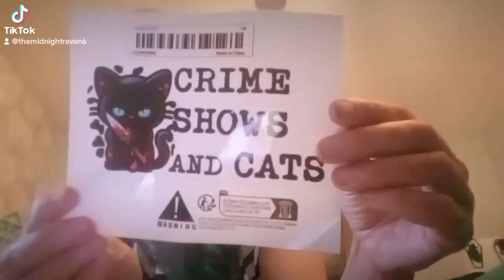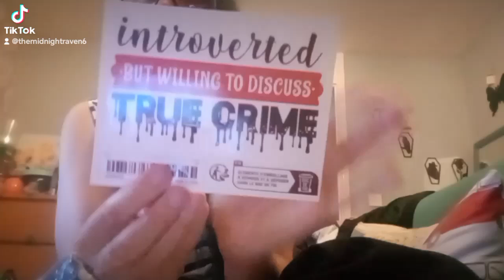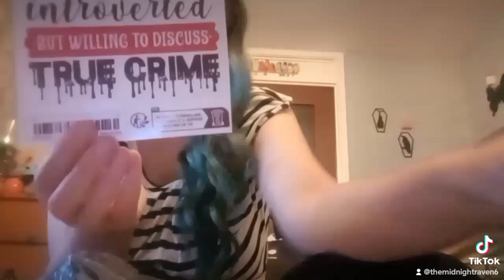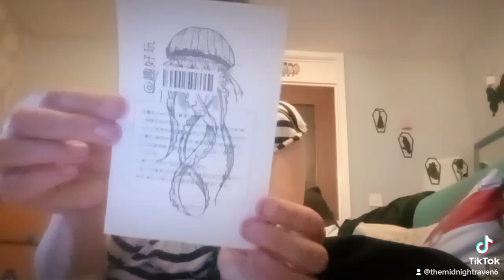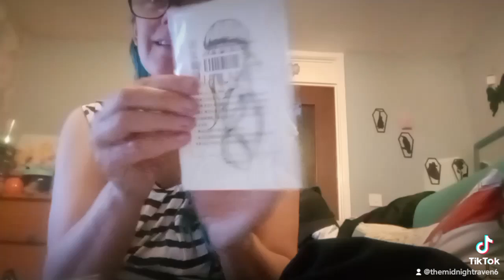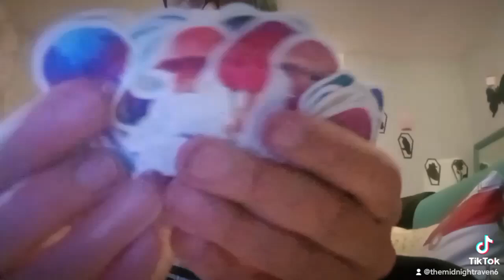TEMU MEGA HAUL SO MUCH TO SHOW YOU PART ONE